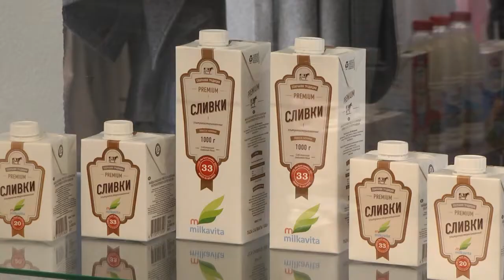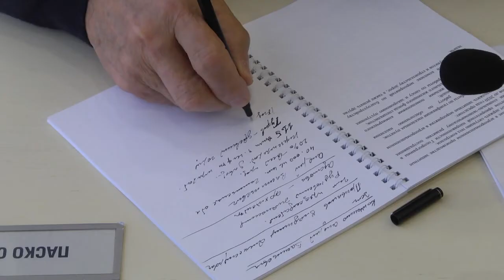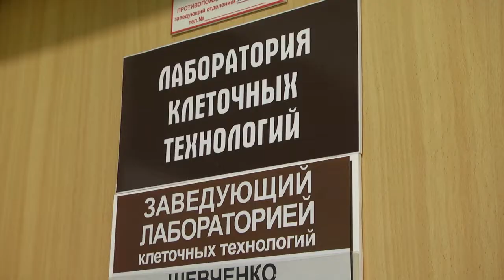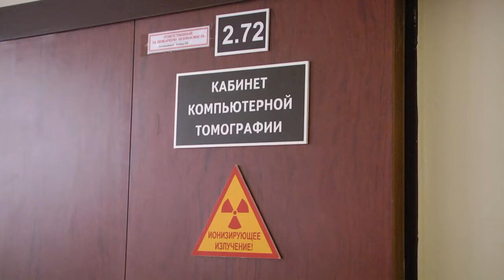Пресс тур российских СМИ в Гомельскую область